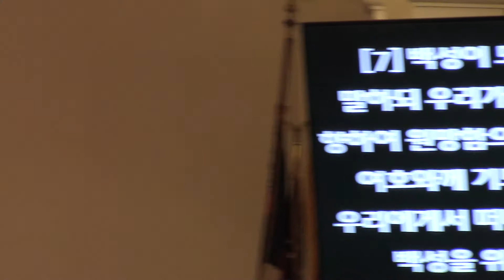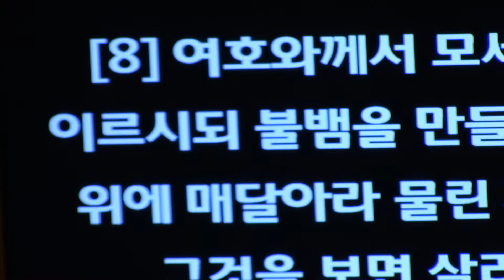2018년 5월 19일 집회 3: 쳐다본즉 살더라 (3/4)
강사: 인천 효성중앙교회 정연수 목사